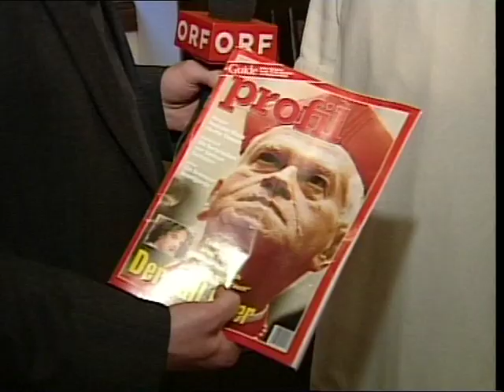Aus dem ZIB-Archiv: "so infam" - Kardinal Schönborn über die Vorwürfe gegen Groers 1995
Zeit im Bild I, Groer - Hartmann vom 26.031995